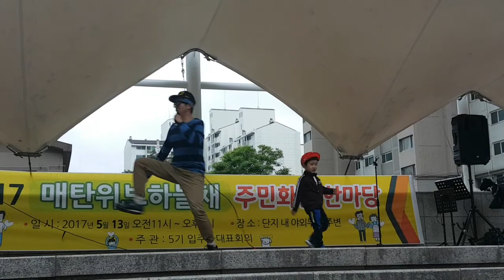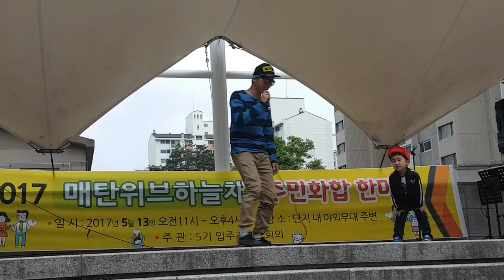[아파트축제] 육각수 흥보가 기가막혀 부르는데 아이가 창피해하네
누래부르는데 어느새 애들이 떼거지로 몰려들어;;